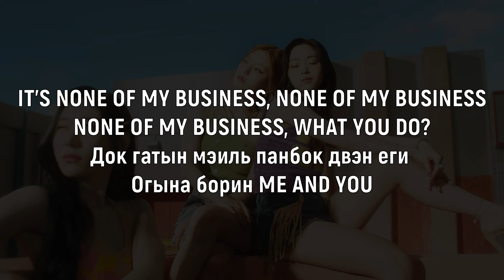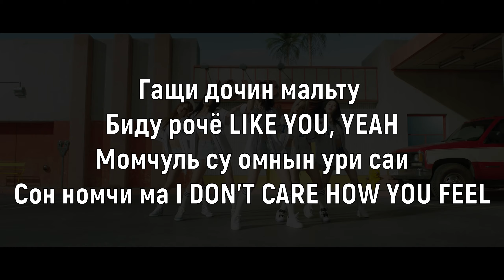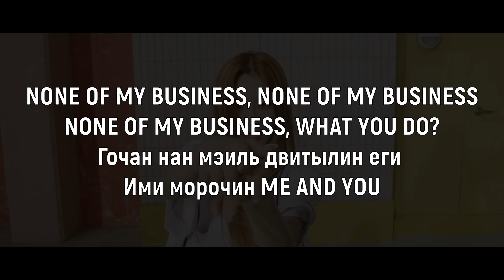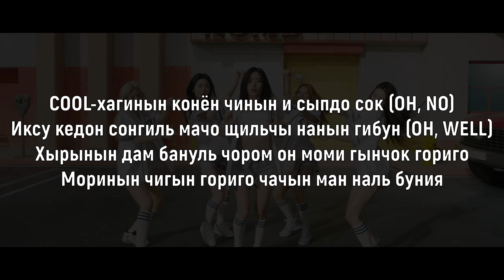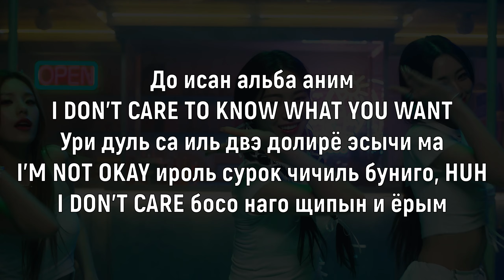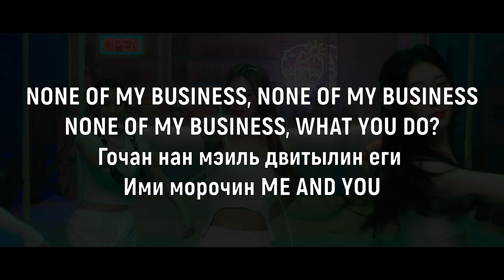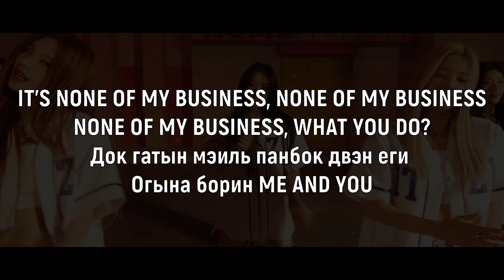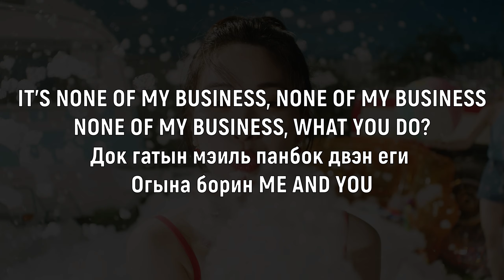Учим песню ITZY - None of My Business | Кириллизация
Текст:
IT'S NONE OF MY BUSINESS, NONE OF MY BUSINESS
NONE OF MY BUSINESS, WHAT YOU DO?
Док гатын мэиль панбок двэн еги
Огына борин ME AND YOU

Ванчони далачин нон TRAGIC (TRAGIC)
Номан бомён чагу хёнги чыни на (На)
Мичё борин и ёрымдо CRAZY (CRAZY)
Ёльдэ ябода до чачы нанын ури

Гащи дочин мальту
Биду рочё LIKE YOU, YEAH
Момчуль су омнын ури саи
Сон номчи ма I DON'T CARE HOW YOU FEEL

Чэнхан нова на ури гыриго дуль
Тагаон ибёль гата
Оны дэбода щирын ёрым

NONE OF MY BUSINESS, NONE OF MY BUSINESS
Гочан нан мэиль двитылин еги
Ими морочин ME AND YOU

COOL-хагинын конён чинын и сыпдо сок (OH, NO)
Иксу кедон сонгиль мачо щильчы нанын гибун (OH, WELL)
Хырынын дам бануль чором он моми гынчок гориго
Моринын чигын гориго чачын ман наль буния

Гёнге чоча моо хэчин DAY AND NIGHT (NIGHT, NIGHT)
Гыроль сурок моро чинын YOU AND I (AND I)
Гочан наборин дуль саи WE KNOW IT чиндыкан чэоныль номо
Хугынан бам гонги мачо модын ге очирово

Na-na-na-na-na-na, na-na-na-na-na-na
None of my business
Na-na-na-na-na-na, na-na-na-na-na-na
Don't care what you do

До исан альба аним
I DON'T CARE TO KNOW WHAT YOU WANT
Ури дуль са иль двэ долирё эсычи ма
I'M NOT OKAY ироль сурок чичиль буниго, HUH
I DON'T CARE босо наго щипын и ёрым

Мёчири чинадо док гатындэ
Альчана до исан нэге моль до барэ
BABY, DON'T MISS ME, MISS ME
YOU DON'T HAVE TO MISS ME
Уриль нэрё на
Ичэн хотын датум дэщин (MISS ME)